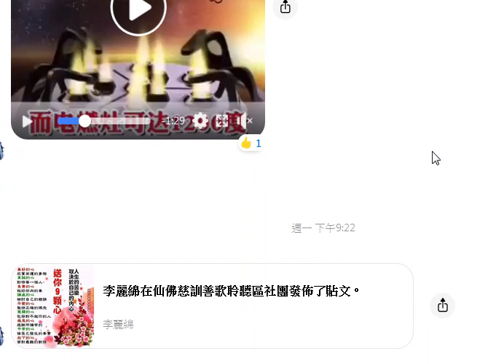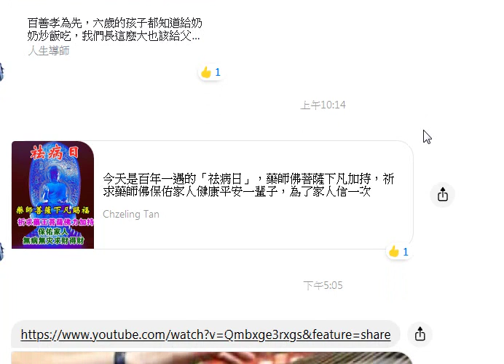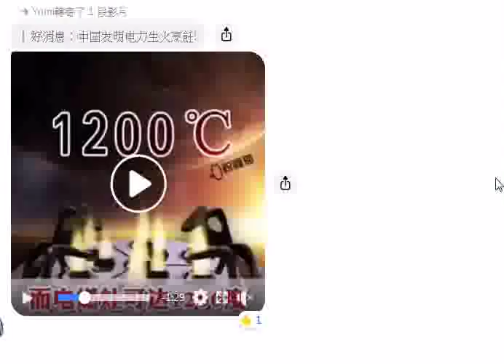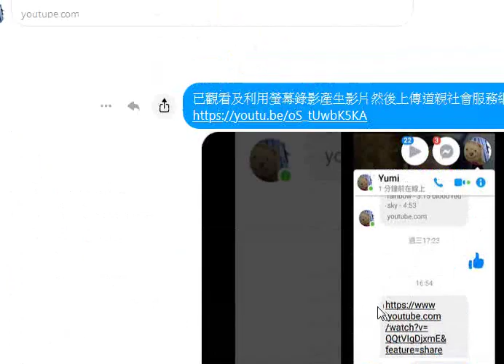202001網友分享的珍貴視頻資訊含道歌 +附加的聲音是3 Treasures英文三寶 發一崇德前賢版女聲中英文對照01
有求孔孟聖道三寶心法就不枉費今生來世間。世間財世間用--生不帶來，死不帶去，或是給以後不相識的人用，但是得三寶心法卻能帶著走，在世能逢凶化吉、躲劫避難、改變命運，壽終能超生了死，離苦得樂，智者切莫入寶山而空手回。